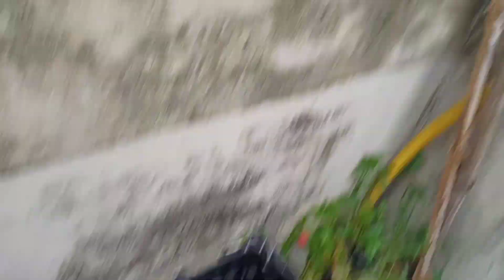Finally setup My baby guppys new home 🏡tranding outdoor pond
this video make to first give a fish big space

mucic-1.368
2.Gymnopedie No 1 sa

you have any questions to asked me I also answer this question

                           Medicine
                          1. ANTI Chlorine
                          2.ANTI Blue
                          3.Aquatic Salt 🧂/natural eating salt 🧂

Wep site.     Goku.to
 veganovies.me
HD movie 2

Support me guys I am a hobbyist and I will share my little ideas 💡 and small experience for your helping

                                      Please
                                     my channel

If you have any quality to comment my I will answer this thanks 👍

I have some video to your increase mind

 Thanks 👍